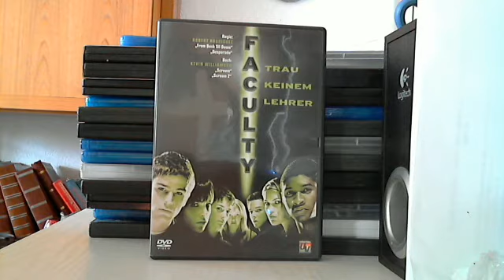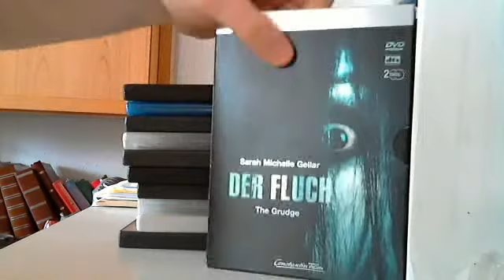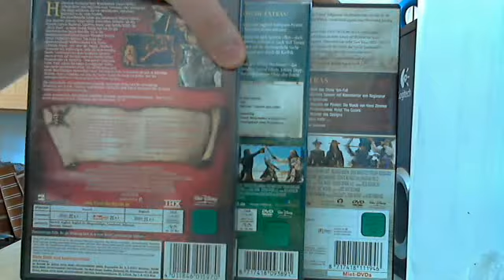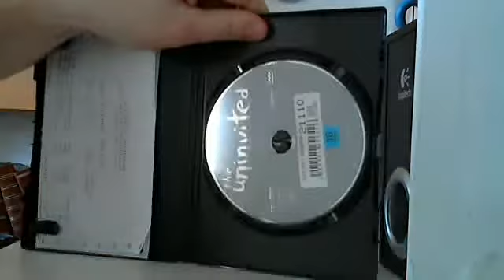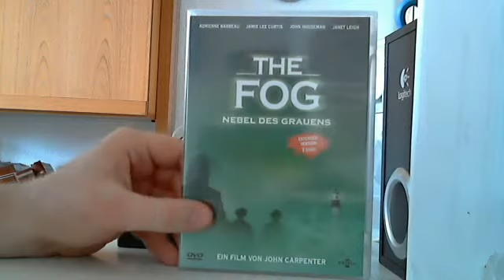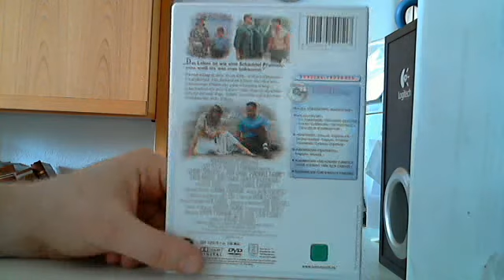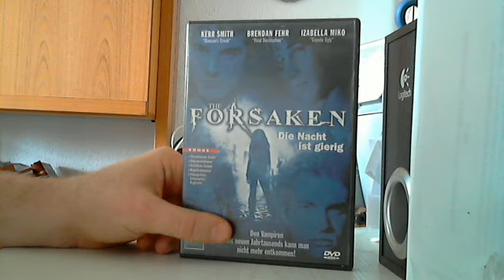JakeHays4EVA01's Collection Update "F" Part 1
Mit vielen Kultfilmen, Hollywoodblockbuster, Horrorfilmen usw.